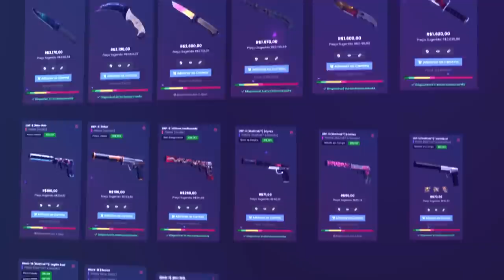GAULES FICOU INDIGNADO COM O BT | A AK DO LINDINHO DESAPARECEU & FER FARPANDO O BOLTZ!! (CS:GO)